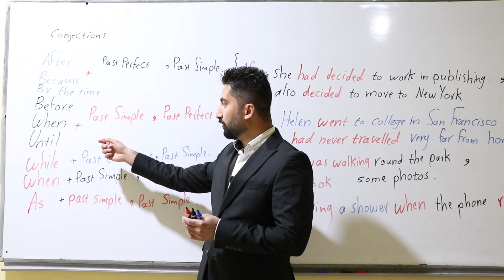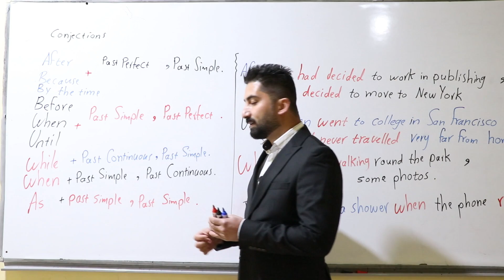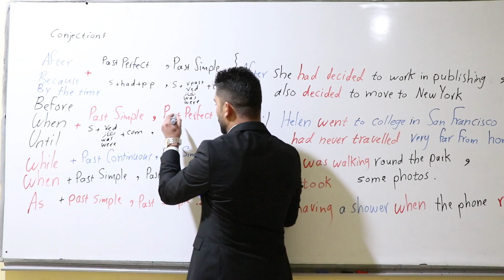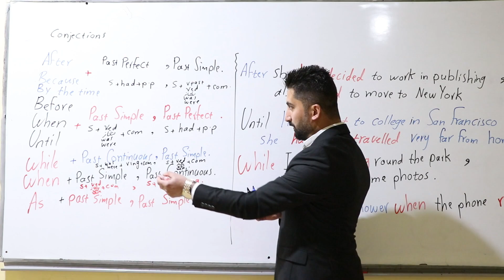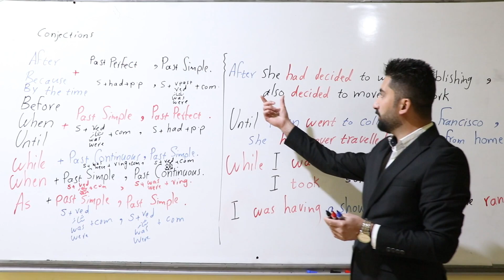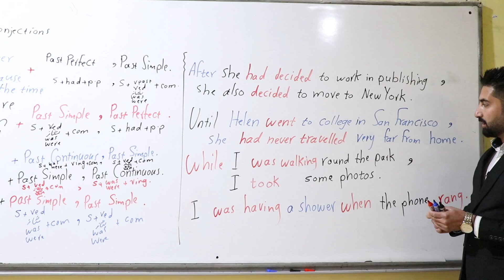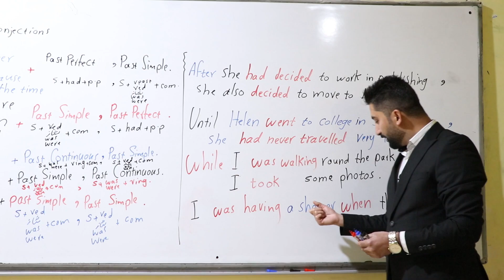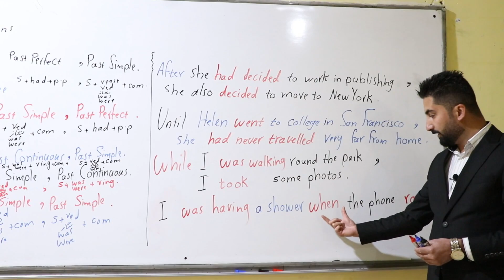( Unit 1:conjunction ئامرازی یەکتر بەستن) مامۆستا شاخەوان صباح ئینگلیزی 12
Unit One : conjunction

بۆ هەر پرسیار و پێشنیارێک دەتوانن پەیوەندی بە ئەکاونتەی خوارەوە بکەن

Time Stamps :
Intro:(00:00)
conjunction:(00:07)
some examples (05:15)
Outro:(08:30)